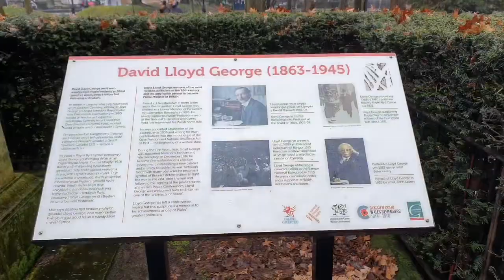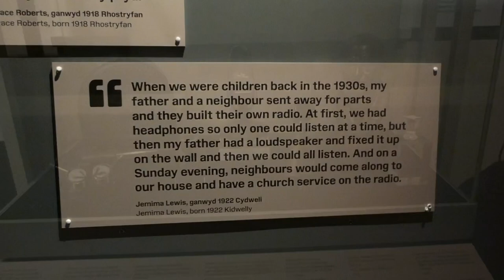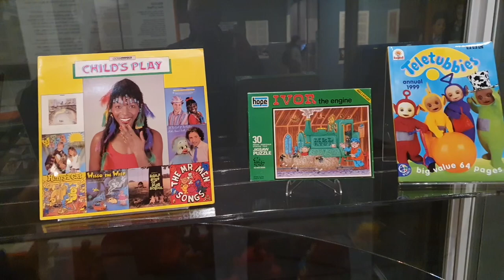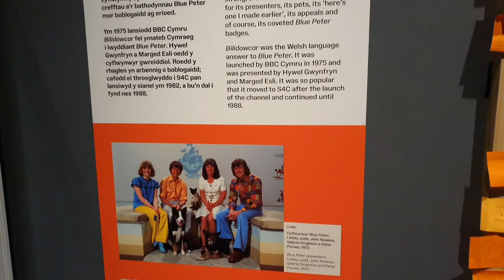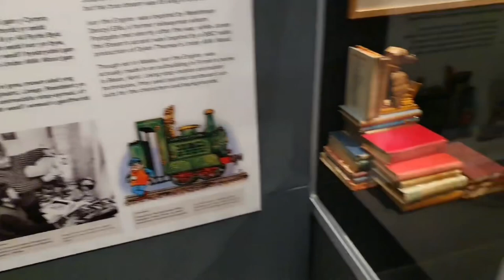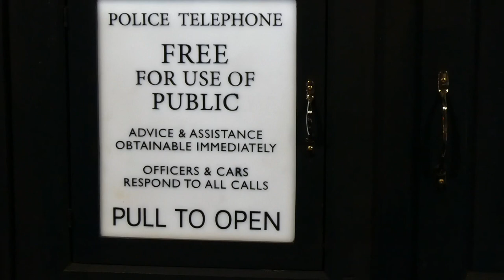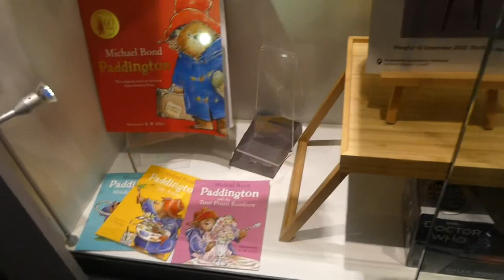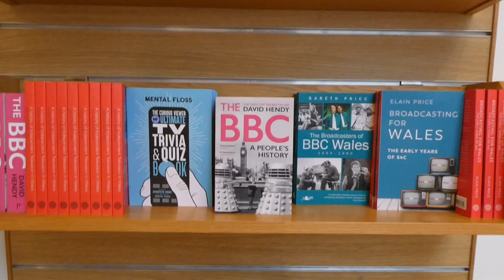Nostalgia Overload! Toys, props and models from the Year of the BBC Exhibition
Join me for a look around the ‘100 Years of the BBC’ Exhibition at the National Museum of Wales in Cardiff.

Celebrating 100 years of BBC TV and radio from its crackly radio beginnings in 1923 right up until the modern digital era.

As a fan of vintage children’s television, it’s a thrill for me to see characters from such classics as Andy Pandy, Paddington Bear, The Wombles, Muffin-the-Mule, Camberwick Green, The Clangers, Bagpuss and the Teletubbies.

Also on display was props and costumes from Welsh made classics such as Doctor Who, Sherlock, Casualty and His Dark Materials.